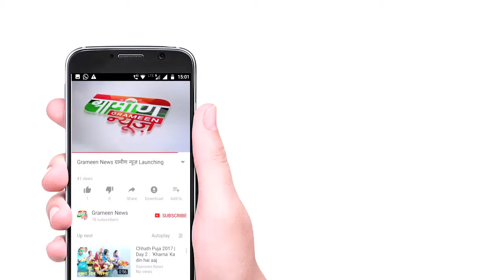Voting से पहले Serial Blast - पहले चरण में 18 सीटों के लिए वोटिंग Chhattisgarh Election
छत्तीसगढ़ विधानसभा चुनाव का आगाज़

पहले चरण में 18 सीटों के लिए वोटिंग

नक्सलियों की धमकी के बाद कड़ी सुरक्षा

मतदान से पहले सीरियल ब्लास्ट

घनाराम साहू ने पार्टी से इस्तीफा दिया